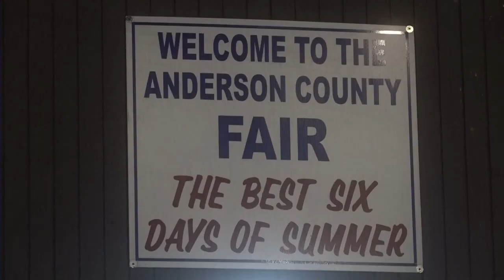Cars flooded at University Walk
Several cars at University Walk underwater from Wednesday's severe storm.